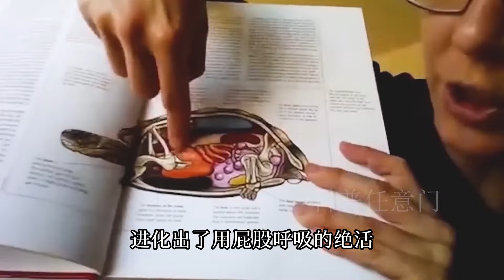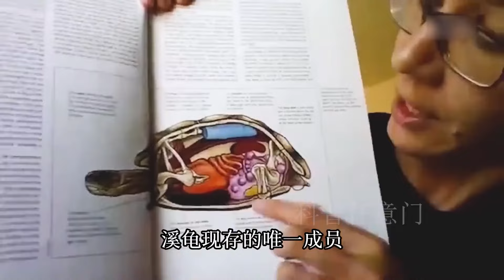孤独的乔治确认死亡，世界上又一物种灭绝！ 神奇动物【科普任意门】